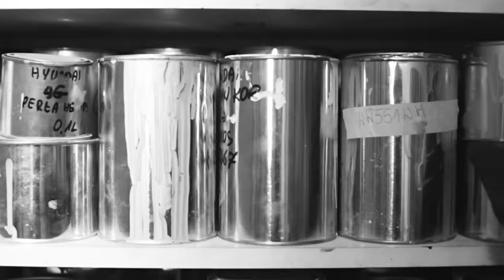[BC15 Spektrum]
[Film promujący konferencję Baza Centrum 2015 Spektrum